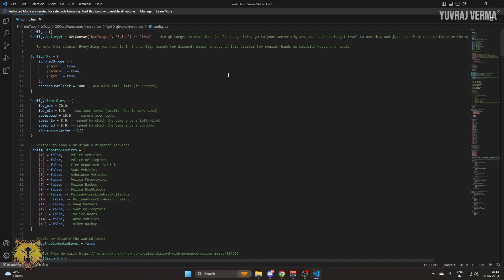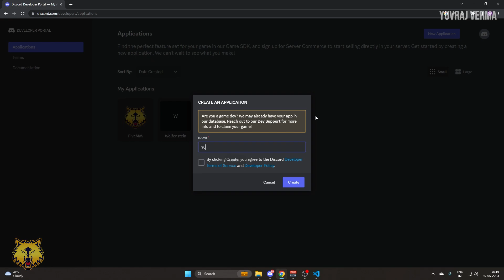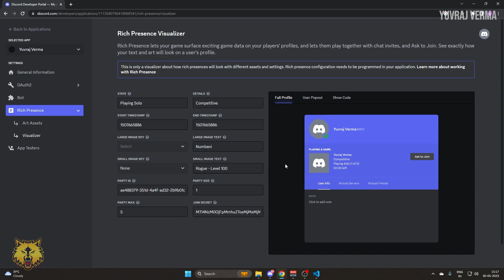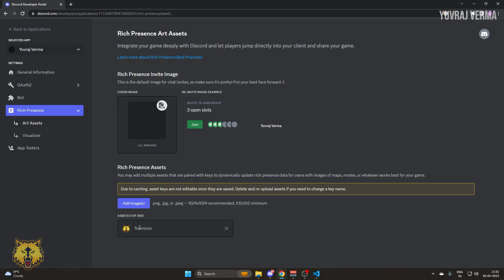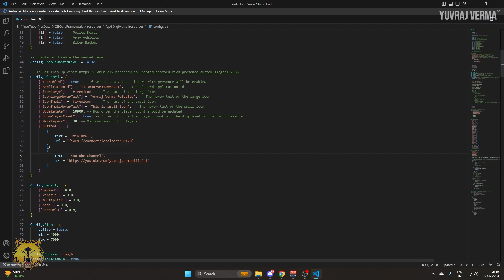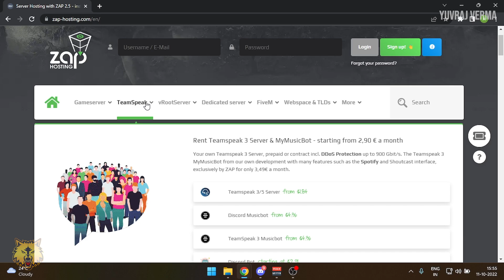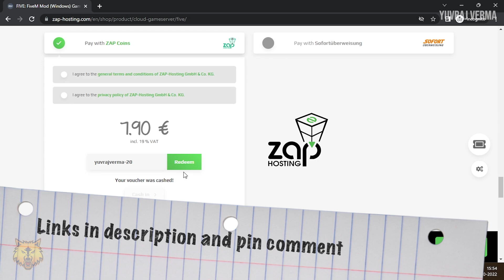QBCore Framework - Rich Presence | FiveM Discord Rich Presence | FiveM Tutorial 2023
In this tutorial, I'll be showcasing how to setup Discord Rich Presence in QBCore Framework in FiveM.

🕐 Timestamps:
0:00 Introduction
0:15 Setup & Configuration
6:30 Zap Hosting
6:50 Showcase
7:40 Outro
➥ System Specifications
Processor: Intel Core I7-12700
Motherboard: Gigabyte Z690M Aorus Elite AX DDR4
GPU: GIGABYTE GeForce RTX 3060Ti
RAM: Corsair Vengeance LPX 3200MHZ 16x2 (32GB)
SSD: Western Digital WD SN850 1TB NVMe
Cooler: Gigabyte Aorus Aqua Liquid L240
SMPS: GIGABYTE P750GM 750W 80 Plus Modular Power Supply
Cabinet: Cougar MX331 Mesh Mid Tower

➥ Peripherals
Display: AOC E970swn5 18.5-inch LED Backlit Computer Monitor
Mic: Blue Yeti
Keyboard: Redgear Shadow Blade Mechanical Keyboard
Mouse: Circle Marksman 1
Headphones: Ant Esports H707